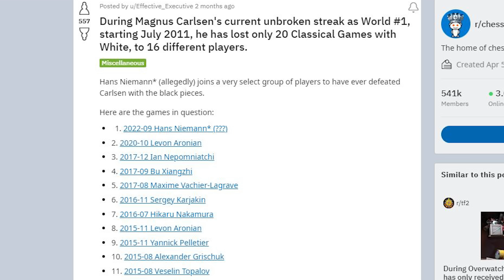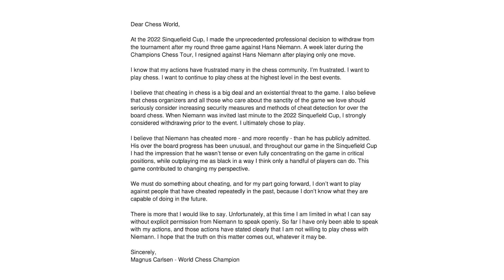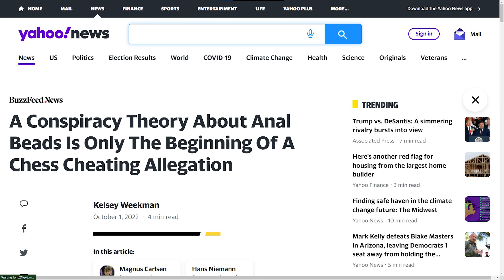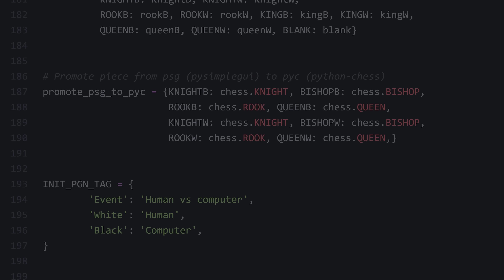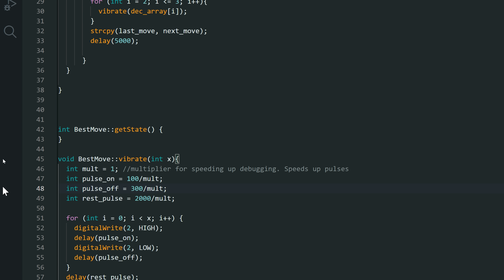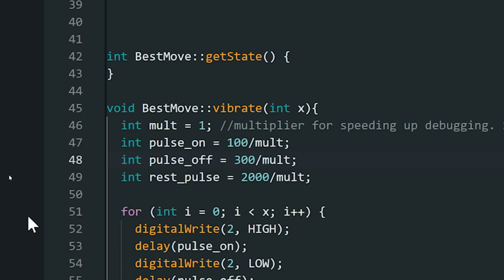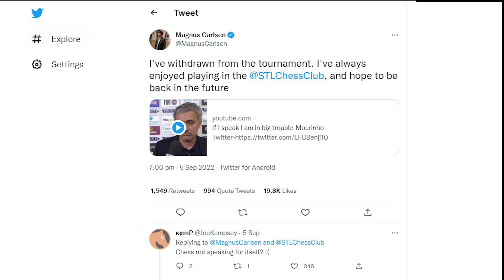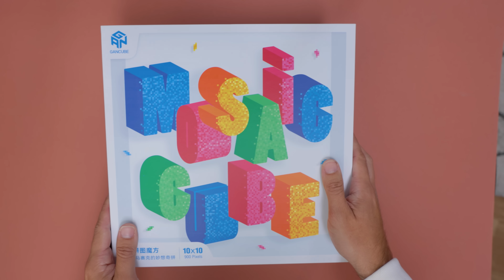Actually making THAT chess cheat device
I am so grateful for any support you choose to give, financial or emotional!

Amidst the cheating controversy that, at the time of publishing, is still unfolding in the chess world between Hans Niemann, Magnus Carlsen and chess.com, I thought I'd try and see if "that" cheat device is actually possible. How easy is it to make? Can it actually be used to defeat high level players? Can I, a programming and electronics n00b make one? Let's find out.

Thanks to Michael Groves for being a good sport and playing so well against Stockfish. He has his own drone company.

Game 1 (Device OFF, Mike Boyd as white):
1. d4 g6 2. Nf3 Bg7 3. g3 Nf6 4. c3 O-O 5. e3 c5 6. Bd3 d6 7. O-O Bg4 8. Nbd2
Nc6 9. h3 Bxh3 10. Re1 Bg4 11. b4 cxb4 12. cxb4 Nxb4 13. Qb3 Nxd3 14. Qxd3 Qa5
15. Nh2 Be6 16. e4 Rfc8 17. d5 Nxd5 18. exd5 Bf5 19. Qe3 Bxa1 20. Qxe7 Qxd5
21. Nb3 Bh3 22. f3 Be5 23. Ng4 Bxg4 24. fxg4 Re8 25. Qd7 Bd4+ 26. Be3 Bxe3+
27. Kf1 Qf3# *

Game 2 (Device ON, Mike Boyd as white):
1. d4 { book } 1... c5 2. Nf3 { book } 2... cxd4 3. Nxd4 { book } 3... Nf6 4. c4 { book } 4... e5 5. Nb5 { book } 5... d6 6. Bg5 Be7 7. Bxf6 gxf6 8. N5c3 Be6 9. Nd5 Nd7 10. e3 f5 11. Be2 Nf6 12. Nbc3 Rg8 13. O-O Kf8 14. b3 Rc8 15. Rc1 a6 16. Nxf6 Bxf6 17. Nd5 Be7 18. Qd2 Rg6 19. g3 Bg5 20. Rfd1 Kg7 21. Bh5 Rh6 22. Bf3 Bd7 23. Bg2 Bc6 24. Qc2 Bd7 25. f4 Bf6 26. Nxf6 Qxf6 27. Bxb7 Rc7 28. Bf3 Qe7 29. Rd2 Rg6 30. Rcd1 exf4 31. exf4 Qe3+ 32. Rf2 Kf8 33. Qd3 Qc5 34. Qc3 Kg8 35. Rd5 Qb6 36. Qd4 Qb4 37. Kg2 Qa3 38. Qd2 Rb7 39. Ra5 Qb4 40. Rxa6 d5 41. Qxb4 Rxb4 42. Rxg6+ hxg6 43. Bxd5 Kf8 44. Rd2 Ke7 45. Kf2 Rb8 46. Bf3 Rh8 47. Ke3 Ke6 48. Kd4 Kd6 49. b4 Kc7 50. Kc5 Re8 51. b5 Bc8 52. Bc6 1-0

Video edited by @Kim_Norrie (Kim Boyd)